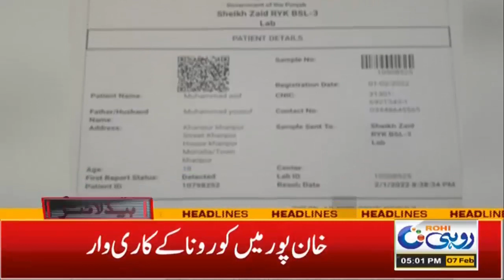No Fertilizer For Farmer | 5pm News Headlines | 7 Feb 2022 | Rohi